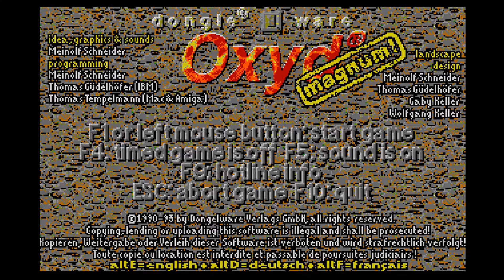Oxyd Magnum / AtariST